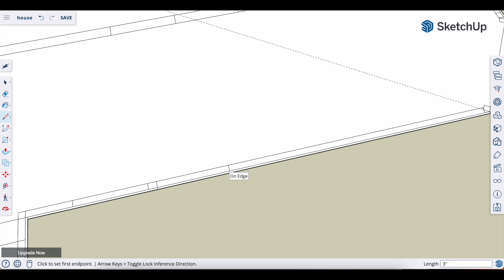썬룸, 처음부터 끝까지 직접 짓기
전문가 없이 초보자 5명이 데크를 개조해 썬룸을 만들었어요.
마침 눈나의 부모님이 미국을 방문하셔서 도움을 많이 받았어요.
느리고 실수도 많았지만 예쁘게 나와서 저희와 강아지들 모두 만족하며 쓰고 있습니다.